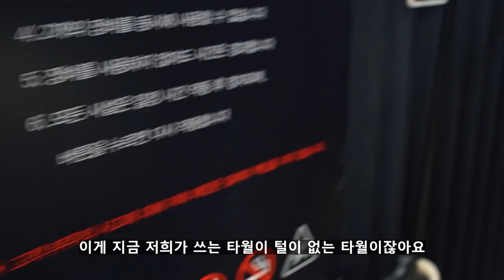이집 카나우바는 진짜.. 맛집 인정합니다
안녕하세요 세알남 입니다 : ) 오늘은 국내 최초로 보닉스 대표 고체왁스 리뷰를 진행해봤습니다 +_+

00:00 인트로
00:44 영상소개
02:56 블랜드 블랙에디션 고체왁스
04:33 등급의 중요성
05:09 버핑타임
06:38 지속력이 얼마나 갈까요?
07:20 가격은!?
10:01 광도느낌
12:34 네이티브 고체왁스 소개
15:16 버핑작업 느낌
16:56 네이티브 스프레이 레이어링
19:23 블랜드 블랙에디션 스프레이 레이어링
22:40 네이티브 퍼포먼스
23:41 블랜드 퍼포먼스
24:29 개인적인 생각
25:56 광도영상
27:10 추가 라인업 소개

여러분들이 영상으로 보신 보닉스의 느낌은 어떠신가요 !?

화~금 11:00 ~ 21:00
토~일 10:00 ~ 21:00